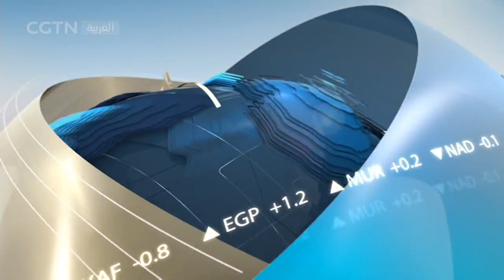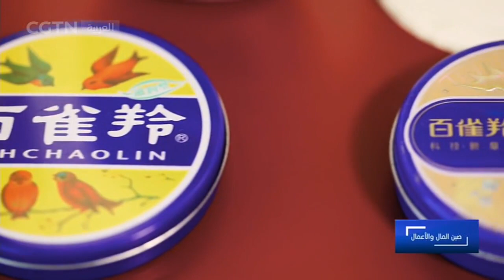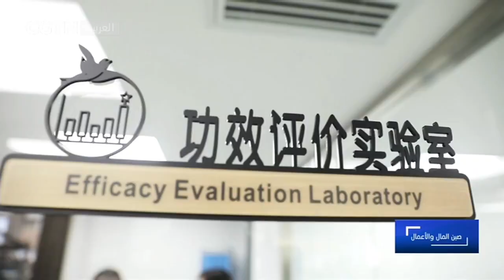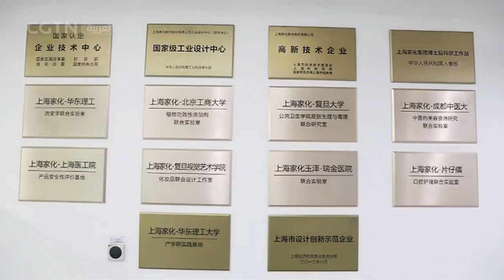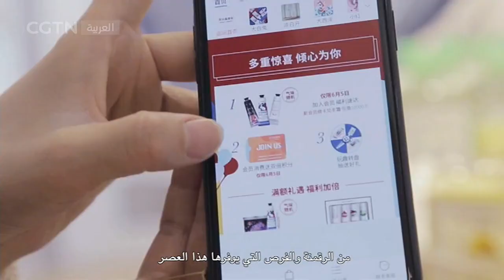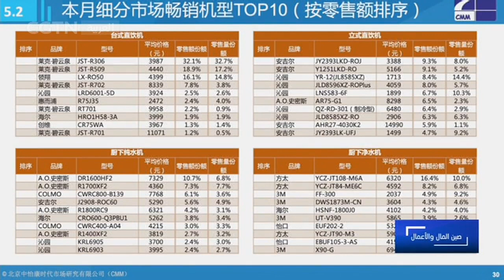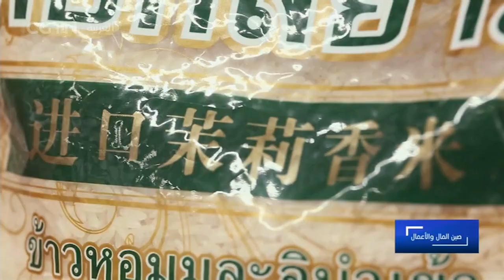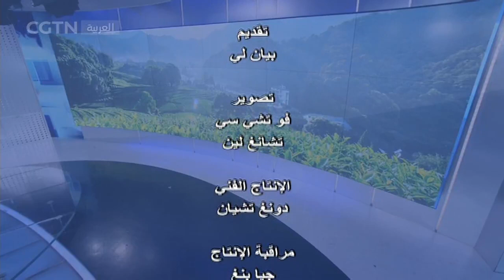صين المال والأعمال: العلوم والتكنولوجيا تساعد العلامات التجارية القديمة على تجديد حيويتها